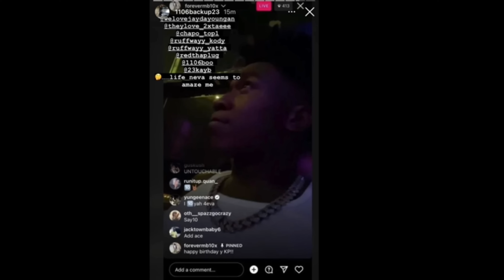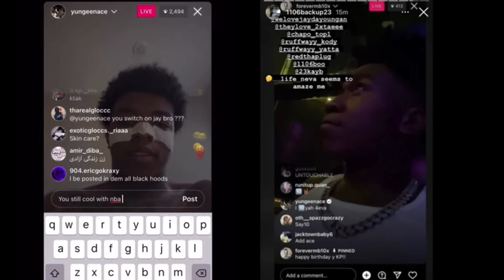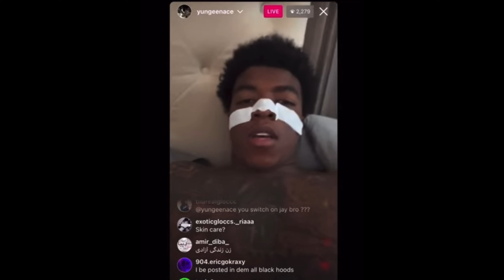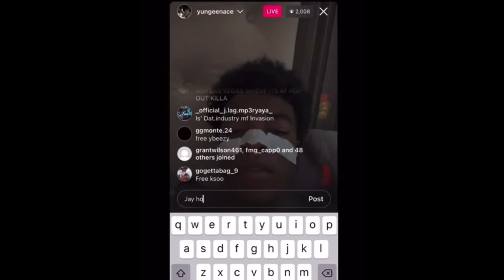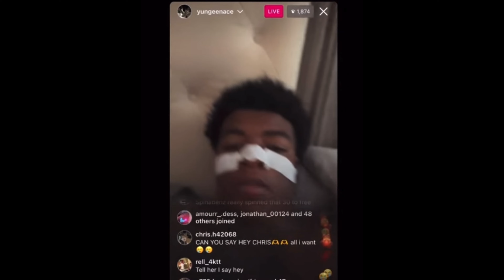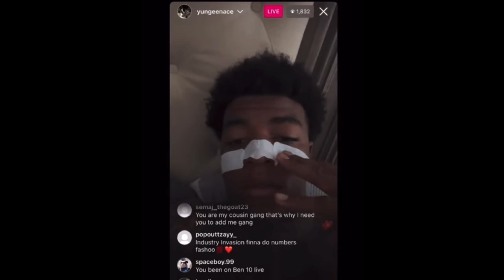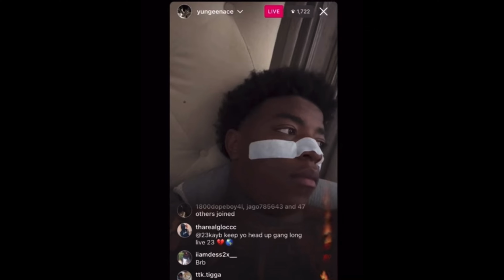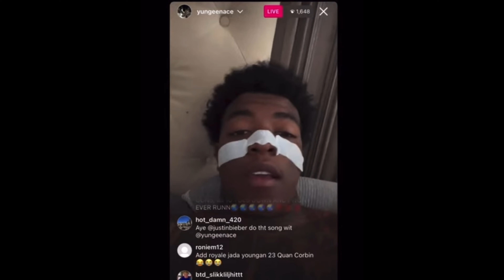Yungeen Ace Responds To JayDaYoungan Homies Cuttin Him Off 4 Rocking With NBA Ben